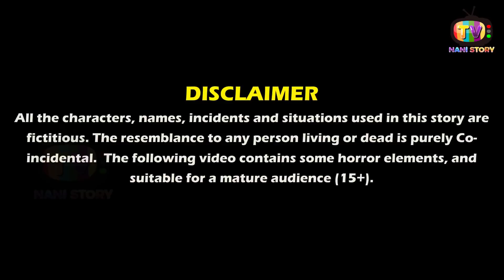गरीब पर गर्मी का कहर | Hindi kahaniya | ameer vs gareeb | moral stories in hindi | kahani